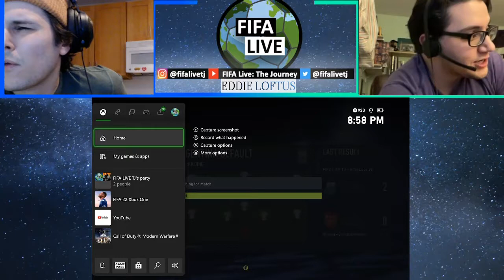Rage quit rampage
Eddie and I were playing so well it was hard for our competition to finish the match with us!